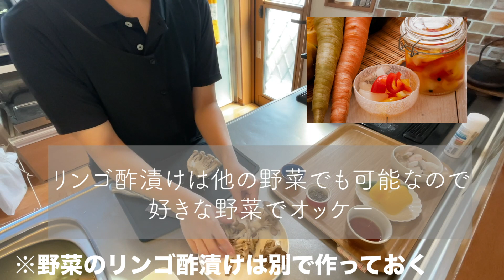【ダイエット】1週間1食200円できのこシーフード弁当で過ごして 10kg痩せる方法